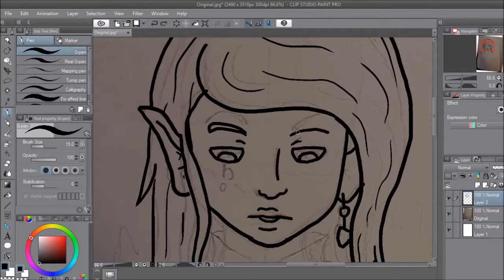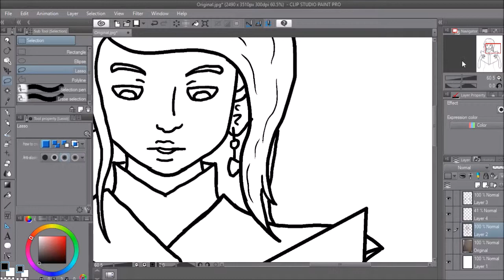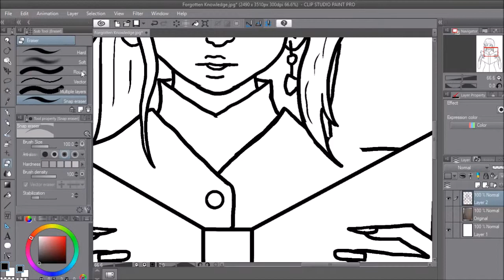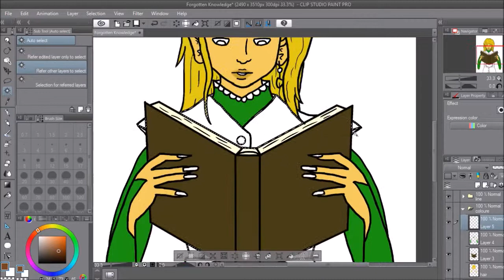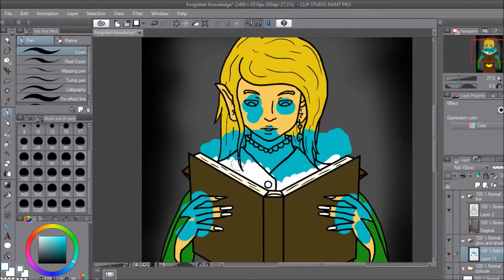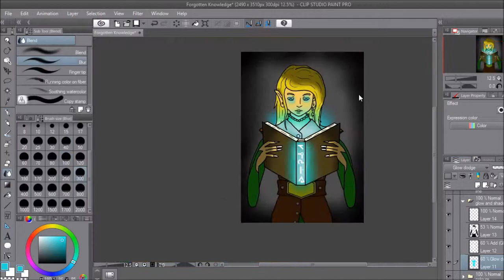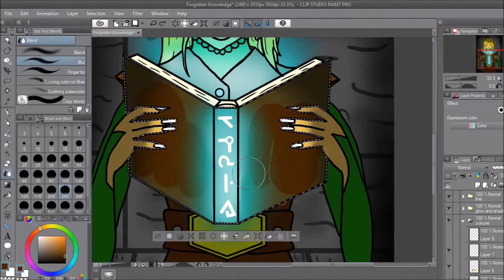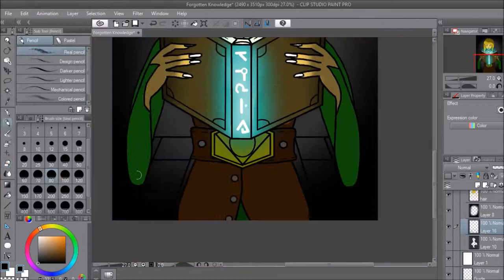Forgotten Knowledge Speed Paint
There is nothing like going back to an old favorite subject. There is just something about Fantasy that is so fun to draw. I mean anything can happen in these worlds, be it a magical elf or a seemingly innocent book holding long forgotten secrets.

Time Taken:

3 hour, 25 minutes

Programs/Equipment I use:

Wacom Intuos Pen & Touch Tablet